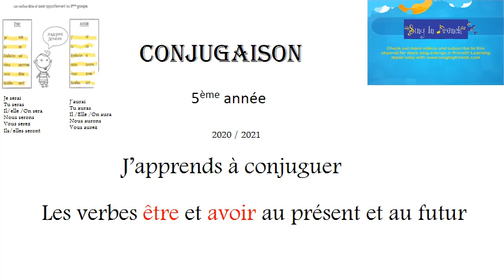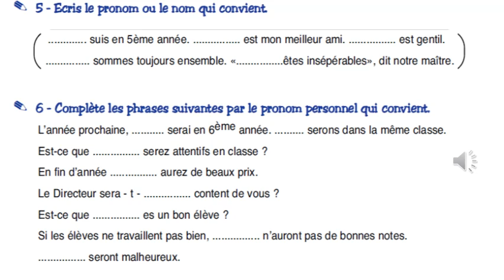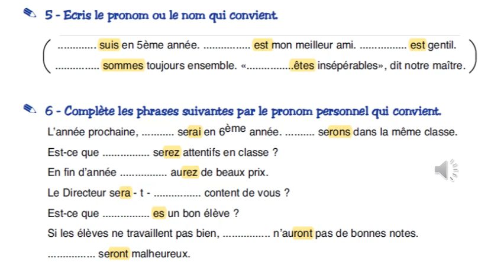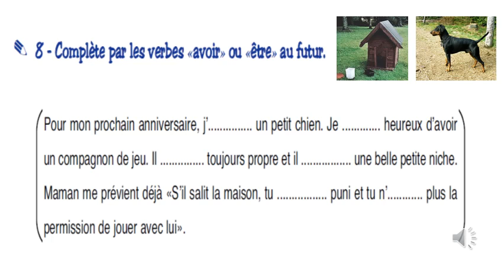Présentation1 conjugaison m 2